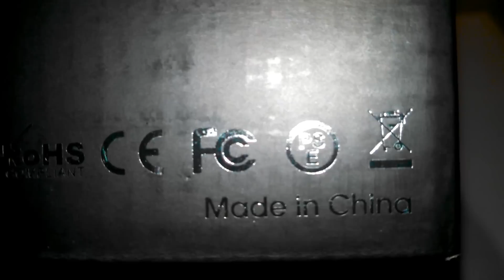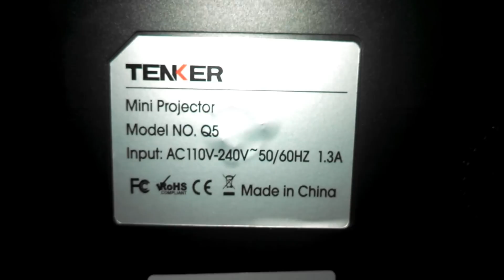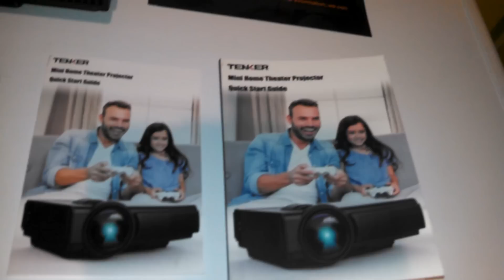TENKER Q5 Mini LCD Video Projector Review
The TENKER Q5 mini video projector surpassed my expectations. The Q5 is packed with features and I found it very user-friendly. Setup was a breeze and took only minutes.

I used my Google Chromecast to play the video in my demo wirelessly. It worked flawlessly as I had hoped it would. Even with the affordable price, TENKER did not cut any corners when it came to quality. This is a solid projector. It has lots of input options such as RCA AV, HDMI, VGA, and USB. I plugged my Chromecast into the HDMI and powered it right off of the adjacent USB port. So the only wire I had coming from the projector was the power cord. How's that for convenient?  :-)

I found the Q5 to perform very well in it's class of entry-level home theater projectors. The colors were bright and the picture was crisp. I wish my camera were able to record better in low light. My video demo does not do it justice. The audio was also acceptable for movie night at home or a viewing with a small to medium audience. The projector seemed to throw the audio out towards the screen. It didn't sound like it was coming directly out of the projector when viewing.

TENKER has delivered an affordable home theater option for those who do not wish to or cannot afford a several thousand dollar setup. This would be a perfect projector for home use. Definitely perfect for your first experience with a home projector. Based on my own personal use, I would definitely recommend giving the TENKER a try. :-)